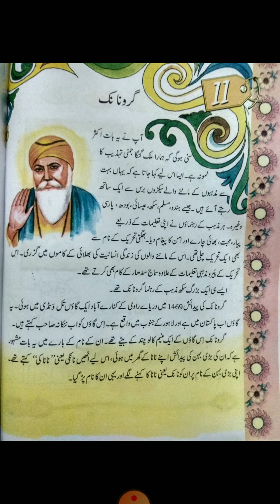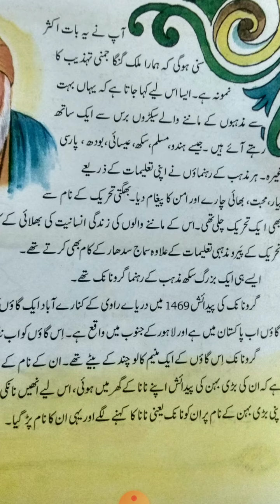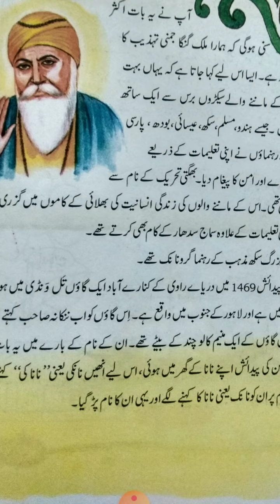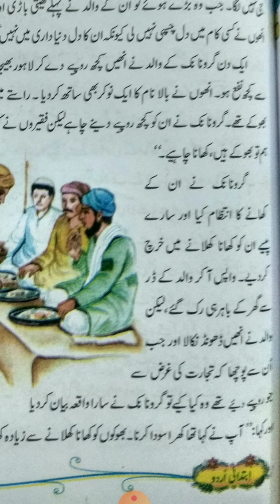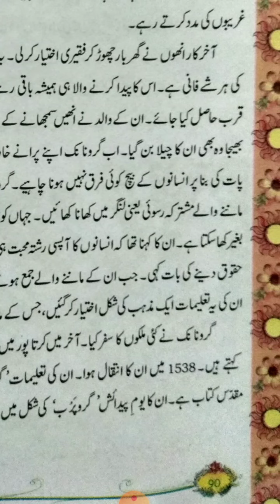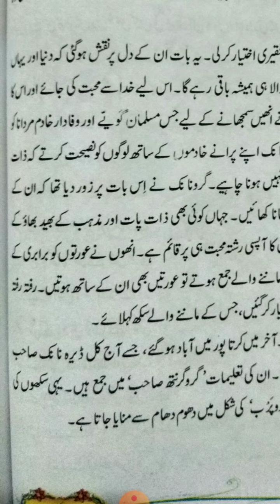URDU CLASS 5 CH 11 PART 1 BY MS ZEBA KHAN